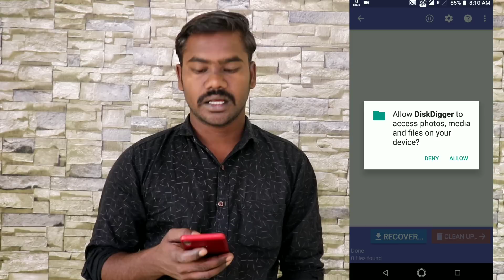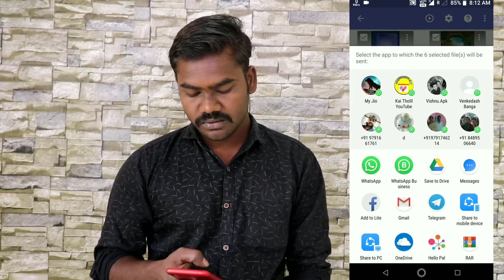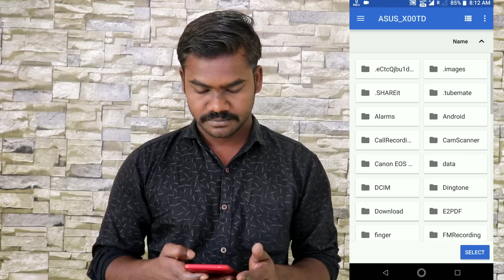delete ஆன photos-லாம் 1 நிமிடத்தில் திரும்ப எடுக்கலாம் very easy way delete photo recovery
DiskDigger can undelete and recover lost photos and images from your memory card or internal memory. No rooting necessary!* Whether you accidentally deleted a photo, or even reformatted your memory card, DiskDigger's powerful data recovery features can find your lost pictures and let you restore them